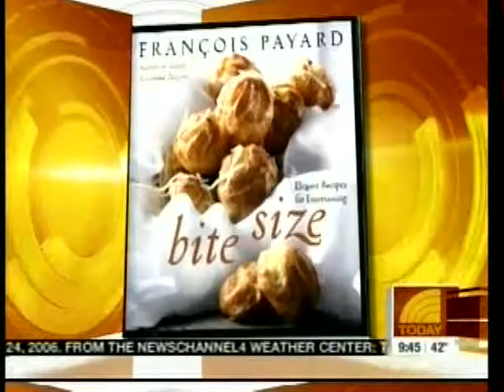08-The Today Show with Al Roker Bite size book launch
Join Francois and Al to prepare a delicious tomato eggplant tart which is one of many recipes from The Bite Size Book.